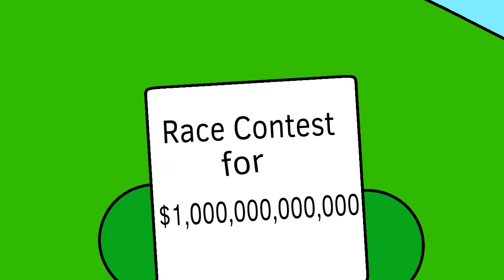The Tortoise, Hare, And Zombie | Animation (FT.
After the nuke, Crazy has to get money.

Voice actor: Me

Sound effects:
(Sound effects that aren't listed are made by me)